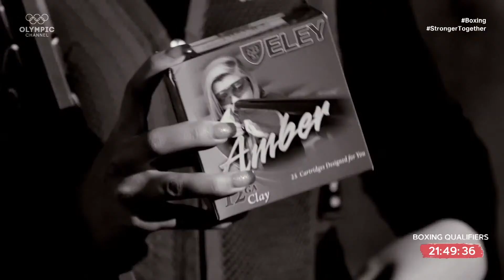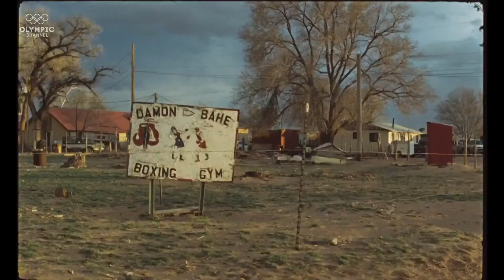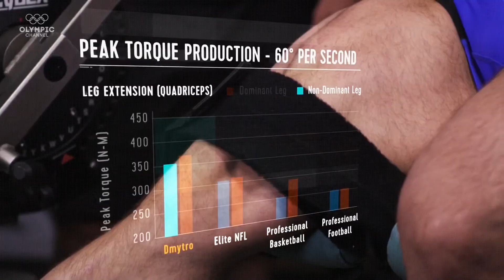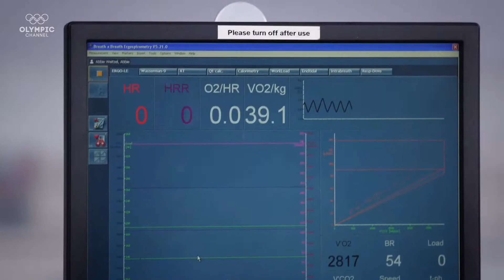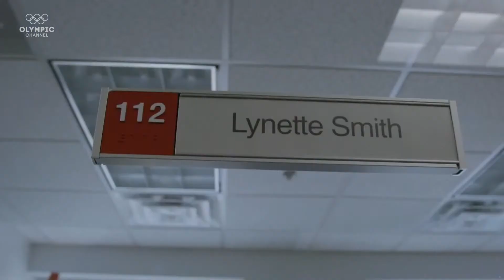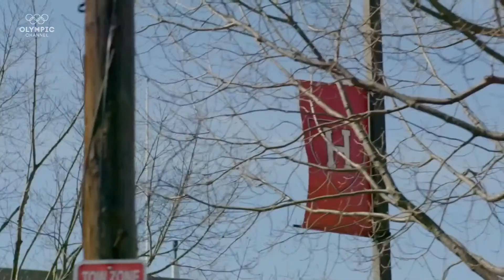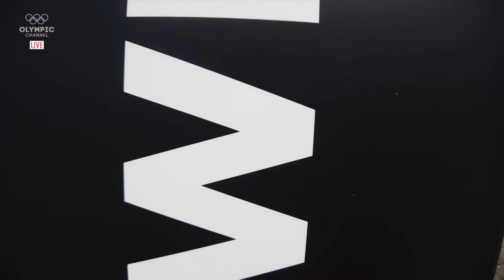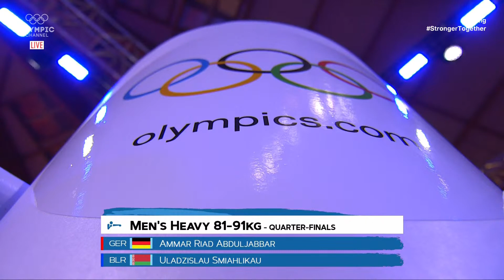LIVE European Boxing Qualifiers for Tokyo 2020! Day 3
Follow the journey of the world Boxing elite, all the way to Tokyo 2020 Olympic Games. 286 Olympic spots available and a common dream. Dakar, Amman, London and Paris host this series of Boxing events.

This stream is just Ring A for today, to watch ring B and for loads more boxing content, head